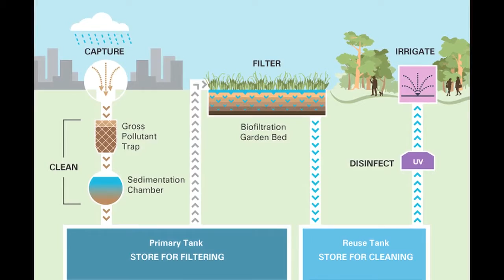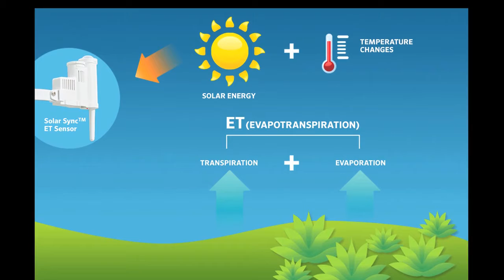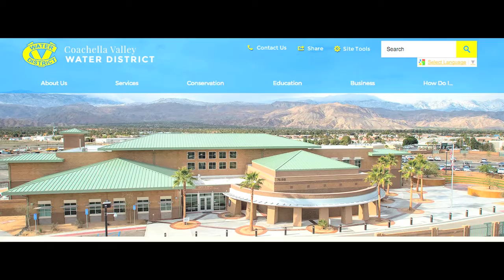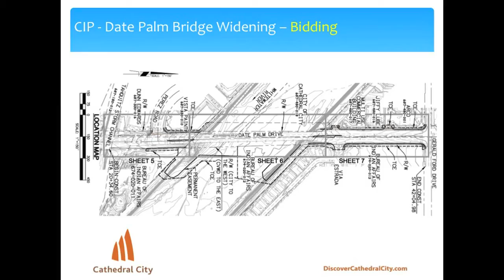Cathedral City Council member Shelley Kaplan